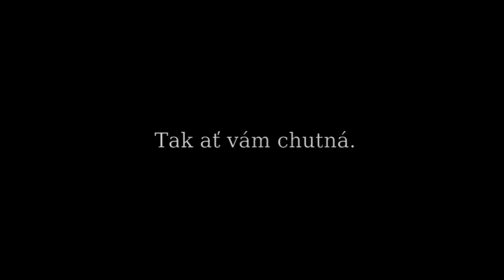B.A.F. PF2010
P.F. 2010 - krátké stop motion video.